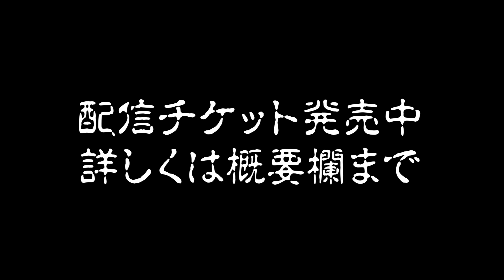【空気階段 鈴木もぐら】極貧時代に罹患した医者も驚愕の病とは、、、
今回のゲストは空気階段のもぐらさん！
極貧時代の驚愕の話、、
この世になかった恐ろしすぎる病とは、、！？

【劇場版好井まさおの怪談を浴びる会】
2024年4月18日　開演18:00
会場:COOL JAPAN PARK OSAKA TTホール
前売5000円/配信2000円

【出演者】好井まさお
ピース又吉、吉田裕、松岡さくら
島田秀平、たっくー、はやせやすひろ、松嶋初音、山下リオ

ーーーーー

松嶋初音主催怪談イベント
【TEPPAN HORROR NIGHT Vol.10】〜十八番怪談〜【六感】
2024年6月8日(土)

【出演者】松嶋初音
大赤見ノヴ（ナナフシギ）・ヤースー・好井まさお

「好井まさおのポッドキャストで怪談を浴びる会」
各種Podcastサービスにて